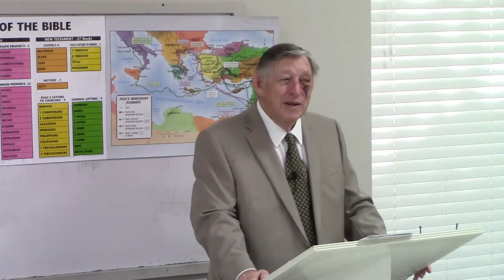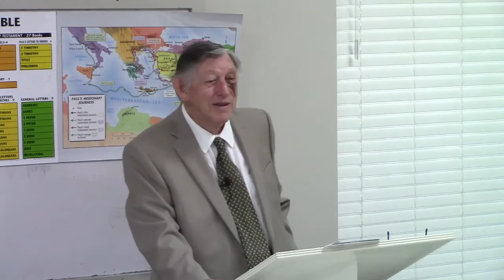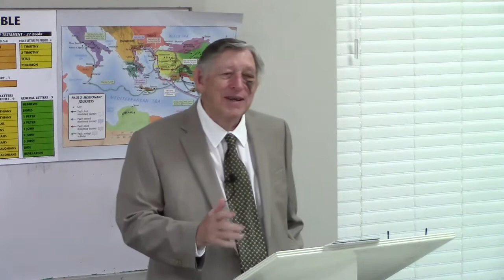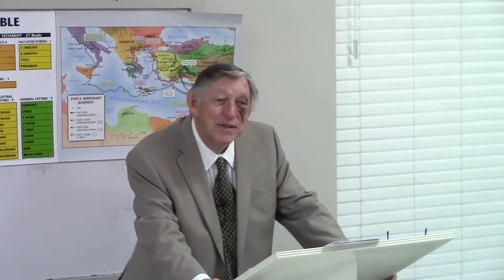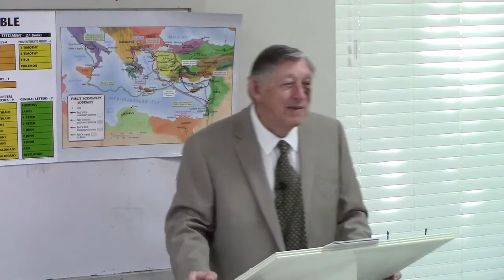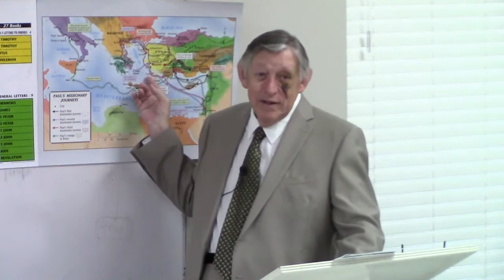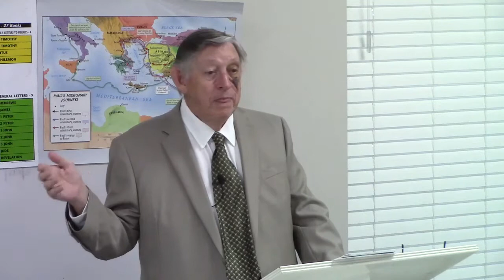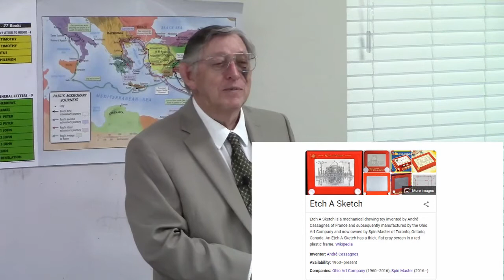John Ray 05 24 2020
John Ray teaches Galatians chapter 6